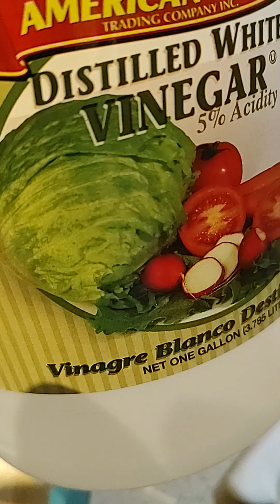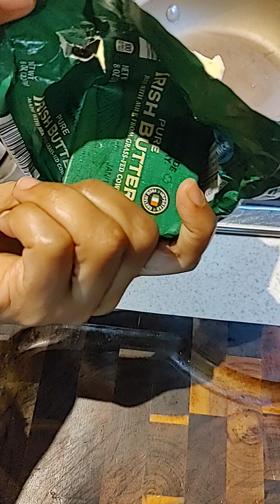Philly Cheese Steak Sliders. Quick & Easy Slider Recipe.sliders food foodie. how to make sliders